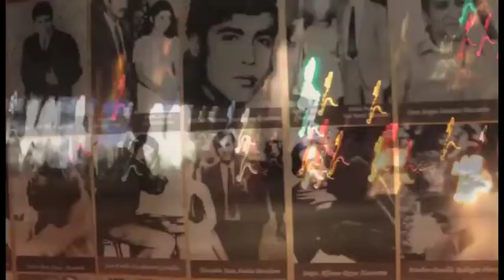Una golondrina tras la alambrada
Documental seleccionado en el XI Encuentro Hispanoamericano de Cine y Video Documental Independiente "Contra el Silencio Todas las Voces" en la categoría de Medio Ambiente y Desarrollo Sustentable.

Realización: Santiago Aldunate
Chile / 2019 / 25 min.

Sinopsis:
Buscando revivir una imagen de su infancia, Santiago visita el enorme Ombú de la Villa Grimaldi, donde solía jugar junto a su padre. Una foto pegada a la corteza, le indica que en ese mismo lugar murió Carlos Carrasco, un agente de la DINA, asesinado a golpes por sus propios compañeros. Al escarbar en su pasado, descubre que al mismo tiempo realizaba labores de contrainteligencia para el Movimiento de Izquierda Revolucionaria (MIR.